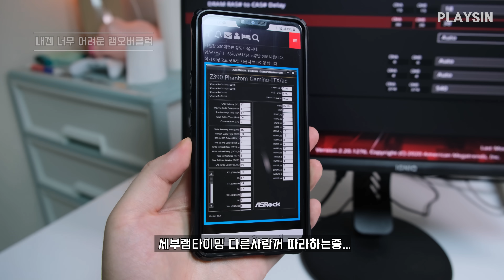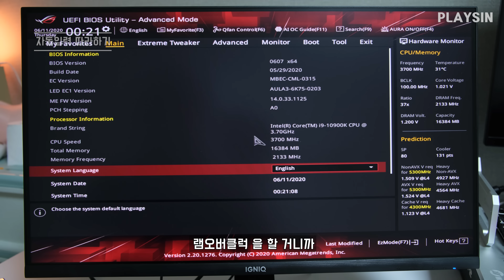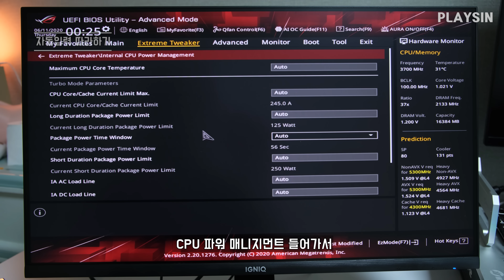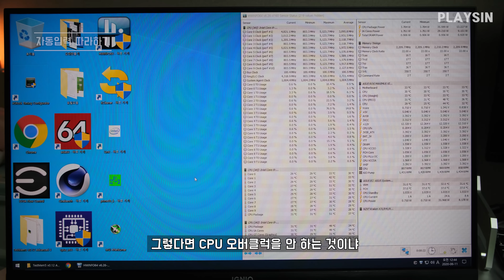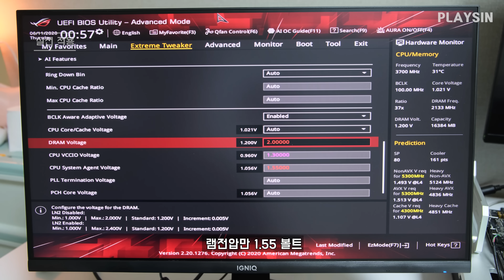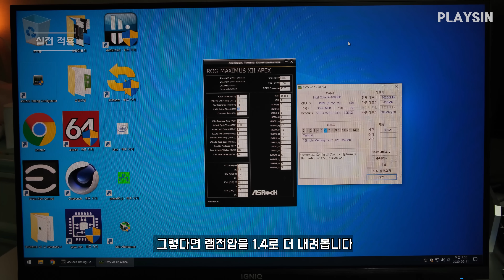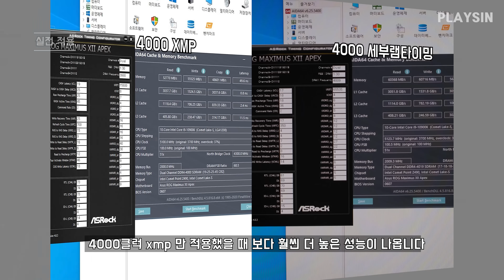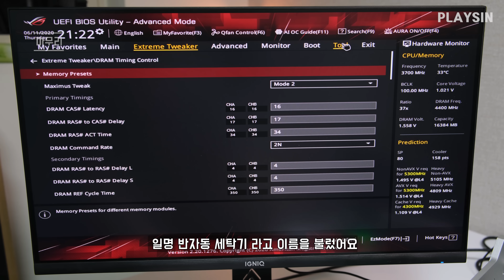빨리빨리 자동입력 램 오버클럭 가이드 / ASUS Z490 APEX / 세부 램타이밍 배틀그라운드 프레임 차이 / playsin플레이신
00:00  내겐 너무 어려운 램 오버클럭 세부램타이밍
00:37  준비사항
01:17  램타이밍 자동 입력 따라하기
05:49  실전적용
09:08  배틀그라운드 게임 프레임차이
10:36  마무리

ASUS ROG MAXIMUS XII APEX 인텍앤컴퍼니 메인보드

Patriot Viper Steel 16GB (2 x 8GB) 288-Pin DDR4 SDRAM DDR4 4400

오버클럭 기본지식 알아보기

TestMem5(TM5) 메모리 오버 안정화 테스트

hwinfo (하드웨어 인포)

윈도우 클리너

CPU-Z

TimingConfigurator(v4.0.3) (애즈락 램타이밍 체크 프로그램 APEX 보드 오류없는 버전)

CINEBENCH R20 (시네벤치)

BGM